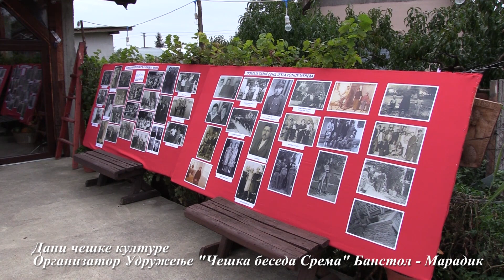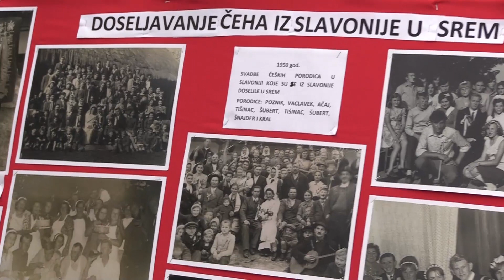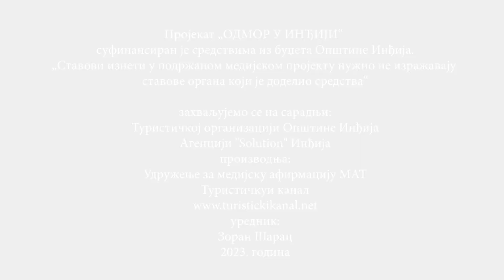Dani češke kulture - Banstol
Први Дани чешке културе одржали су се 2018. године и били су проткани стиховима песама инспирисаним Влатавом, Дунавом, Сремом, сећањима на свој долазак на ове просторе. Манифестација се одржава четврти пут на Банстолу, у кући Мирјане Хемун, председнице Удружења „Чешка беседа Срема".

Четврти Дани чешке културе били су посвећени досељавању Чеха на територију Војводине, првенствено њихово насељавање на територији општине Инђија у место Бешка.

Ова манифстација доприноси промоцији мултикултуралности оштине Инђија и добар је разлог због чега би неко требао да посети Банстол и Сеоско турсичко домаћинство Банстолка, где се ова мнифестација и одржава.